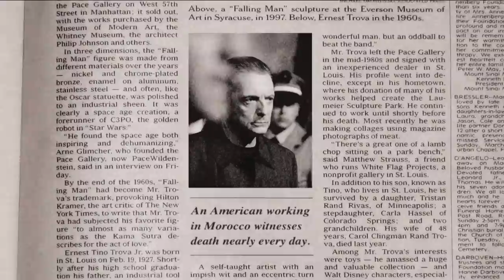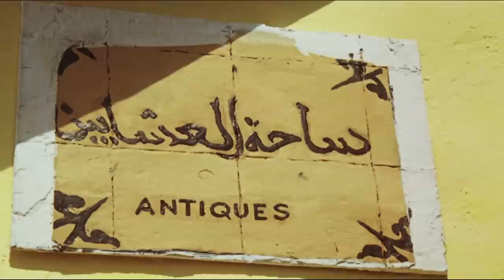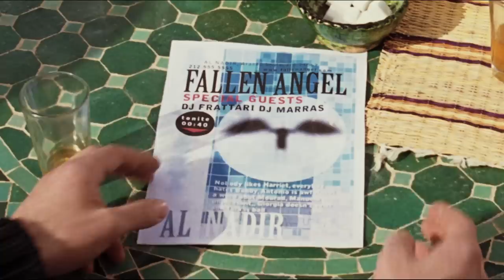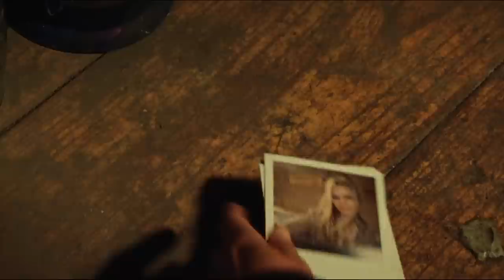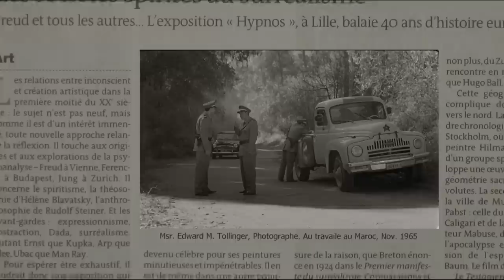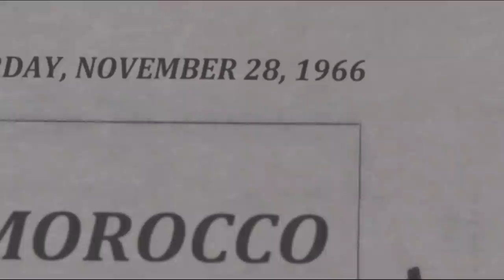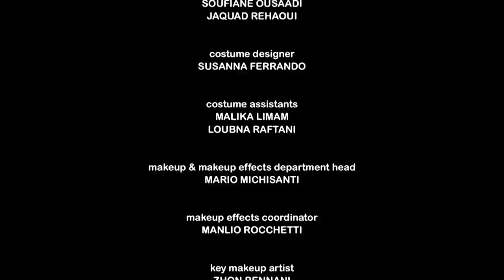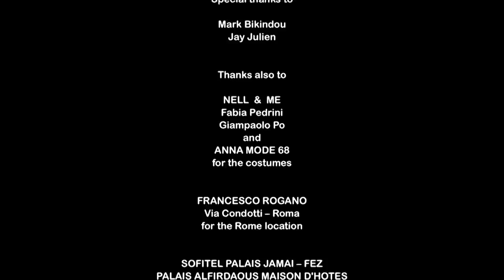Smile | Full Thriller Horror Movie | Horror Central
Smile | Full Thriller Horror Movie | Free Horror Movie | Full Horror Movie | Full Thriller Movie | Horror Central

A group of students on a school holiday discover a mysterious camera, but when several of them start showing up dead after having their picture taken, they start to realize this camera is much more than they bargained for.  In looking at the photos taken of everyone, they find that the deaths correlate to the image.  As time runs out, they must piece together the puzzle before they become the next victims.

*** Horror Central - a collection of full and free horror movies, some great. some not so great BUT all in the name of giving you the chills!***